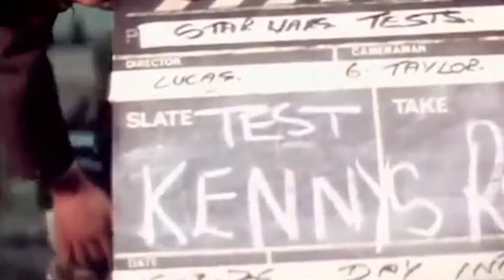Star Wars Droid Screen Tests - Rare 16mm Footage (1976)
It's March 1976 at Elstree Studios, UK and the props department are demonstrating the practicalities of the droid designs to George Lucas as actors Kenny Baker (R2D2) and Anthony Daniels (C3P0) familiarise themselves with the costumes and get used to walking in them...